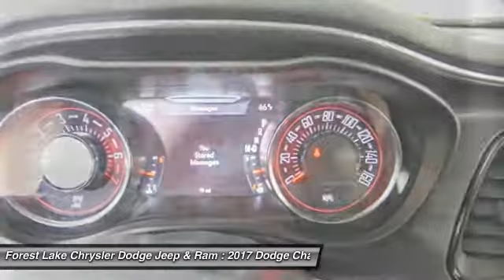2017 Dodge Challenger SXT Forest Lake MN D17286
2017 Dodge Challenger SXT

Front Bucket Seats, Heated door mirrors, Illuminated entry, Integrated Voice Command w/Bluetooth, Power door mirrors, Power windows, and Split folding rear seat. Lifetime Powertrain Warranty included! brbrTired of the same tiresome drive? Well change up things with this charming 2017 Dodge Challenger. This great Challenger is the car with everything you'd expect from Dodge, and THEN some. brbrForest Lake Chrysler Dodge Jeep and Ram is proud to serve Northern Minnesota, Northwest Wisconsin, and the Twin Cities metro area. We are here to assist you in obtaining a new Chrysler, Dodge, Jeep or Ram that suits your needs and lifestyle. Call to find out how we can get you in the right vehicle today.brAs of June 1, 2016, only common rebates are included in our internet prices. Select vehicles have a Finance Bonus available. USAA Members, Returning or Conquest Lessees, Special Pricing through your employer, or any Professional Organization you belong to may have even more incentives for you! SEE DEALER TODAY to see what you qualify for. 0% or other sub-vented rate financing is in lieu of all or a portion of the rebates.br We honor any and all available discounts or additional rebates you may qualify for, including Chrysler Affiliate Pricing. Additional discounts will be subtracted from our everyday internet price!  See dealer for details.br*Vehicles used for Snow Plowing or Commercial use are excluded from our FREE LIFETIME POWERTRAIN WARRANTY, LIFETIME POWERTRAIN WARRANTY INCLUDED!* $1,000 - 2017 DE Retail Consumer Cash 74CH1. Exp. 05/01/2017, $1,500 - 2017 Denver Regional Bonus Cash DECH8. Exp. 05/01/2017, $1,250 - Denver 2017 RETAIL Bonus Cash DECHA1. Exp. 05/01/2017